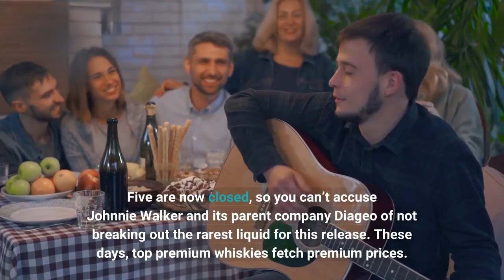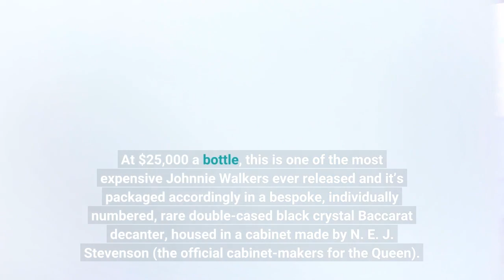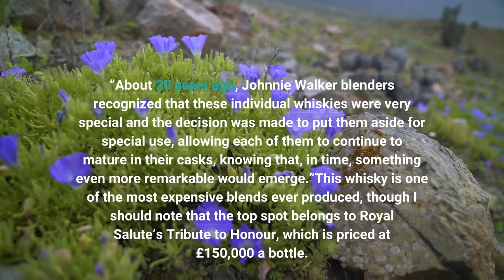Johnnie Walker Releases Its First 50 Year Old Whisky For $25000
As the luxury whisky market keeps on booming, more Scotch whisky companies are looking to catch up with Macallan, eagerly jumping in with new high-end releases. This has included the blends. Some blended whisky brands already have edged into the premium market with bottles as expensive as some of the costliest single malts. Now, top blended-whisky brand Johnnie Walker has thrown its proverbial tam o'shanter into the ring by releasing its oldest whisky yet, the 50-year-old John Walker Masters’ Edition. Named after the famed blended whisky’s original creator, only 100 bottles are available, made from whisky drawn from six distilleries that existed during the lifetime of the label's founder, John Walker. Five are now closed, so you can’t accuse Johnnie Walker and its parent company Diageo of not breaking out the rarest liquid for this release. These days, top premium whiskies fetch premium prices. At $25,000 a bottle, this is one of the most expensive Johnnie Walkers ever released and it’s packaged accordingly in a bespoke, individually numbered, rare double-cased black crystal Baccarat decanter, housed in a cabinet made by N. E. J. Stevenson (the official cabinet-makers for the Queen). The whisky itself has been bottled at cask strength 43.2% ABV. Johnnie Walker describes the taste of the whisky as "luscious blackcurrants and citrus giving way to rich, creamy dark chocolate and a long, gentle and warming finish with cooling menthol and a subtle smokiness."Johnnie Walker Global Brand Director John Williams said: “Fifty-year-old whiskies are very rare. Whiskies of this age have incredible character but it takes great skill to reveal their flavour and then balance them so people can appreciate the end result.”In this case, Johnnie Walker Master Blender Jim Beveridge sourced malts from Glen Albyn, Glenury Royal and Blair Athol distilleries - the latter the only one still operating - as well as grain whiskies from the distilleries of Caledonian, Cambus and Port Dundas. The whiskies were then married together in a special bespoke cask. “Each drop of this whisky has been hand-selected from some of the most valuable and precious casks of malt and grain whiskies to be found in our reserves," he said. “About 20 years ago, Johnnie Walker blenders recognized that these individual whiskies were very special and the decision was made to put them aside for special use, allowing each of them to continue to mature in their casks, knowing that, in time, something even more remarkable would emerge.”This whisky is one of the most expensive blends ever produced, though I should note that the top spot belongs to Royal Salute’s Tribute to Honour, which is priced at £150,000 a bottle.